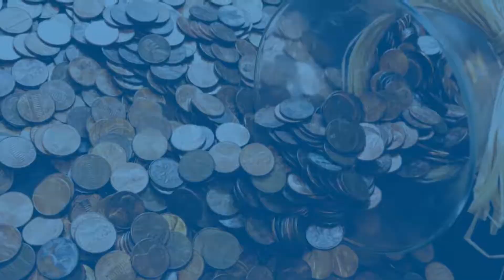ANDE India and GameChanger Law Advisors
ANDE India and Game Changer Law Advisors have launched a series of video explainers that break down Budget 2021’s impact on India’s small and growing business sector. Watch the first of many bite-sized explainers to find out what the new definition of ‘small company’ means for your business and what benefits your small business can avail in India.